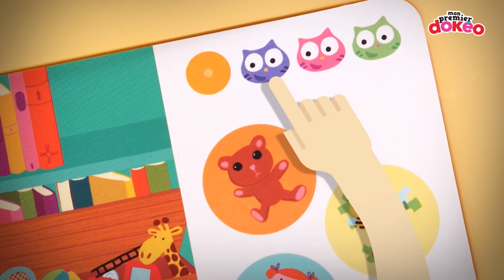Mon premier dokéo NATHAN Jeux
Une première encyclopédie parlante pour les petits. Il suffit d’appuyer sur l’image avec son doigt : Mon Premier Dokéo parle, chante, raconte...
Sur chaque planche : une chanson, un mode imagier, un mode découverte, 3 jeux de difficulté progressive. Les premières découvertes : la maison, la ville, les animaux, les chiffres, les formes, les couleurs, les contraires... Avec un emplacement au dos pour ranger les planches. Dès 2 ans.